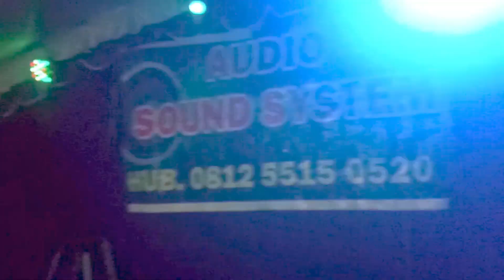Tandak Timang Oleh Bpk. Harie dari Desa Taja Urap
Karungut tandak timang yang dibawakan oleh Bapak Hari dari Desa Taja Urap kecamatan Tewah Kabupaten Gunung Mas Kalimantan Tengah